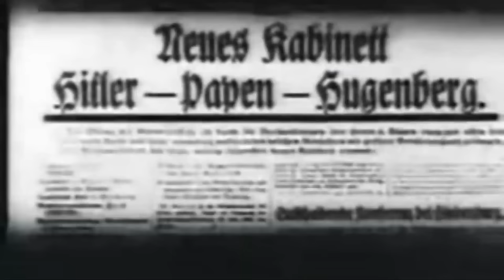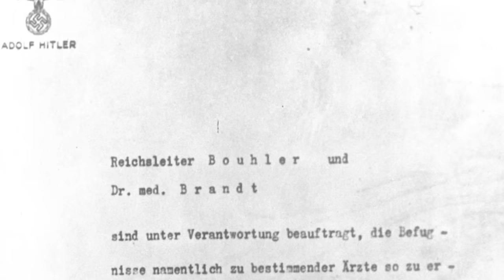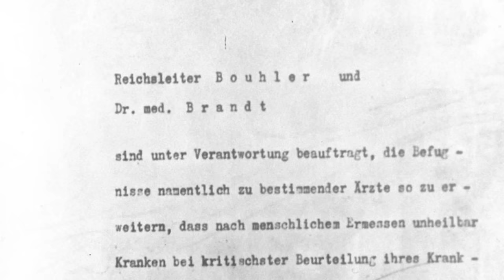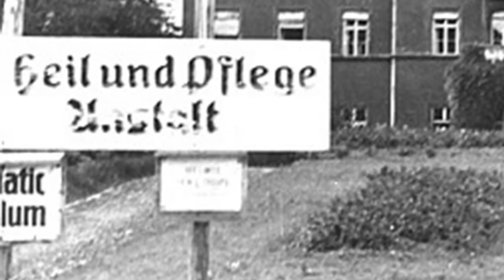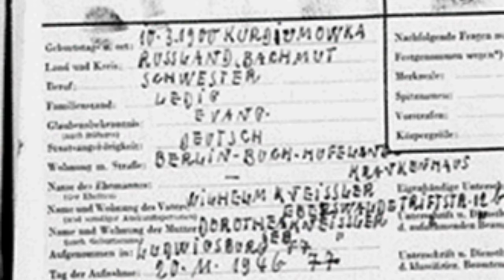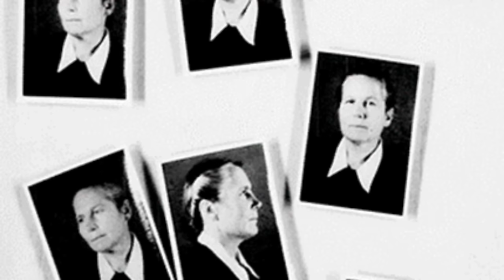Killer nurse Pauline Kneissler and the murder of wounded German soldiers on the Eastern Front.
For whoever does the alleged manual control at YouTube.  I suggest you read them.  If you decide that this video is in breach of any of them, I suggest you tell me precisely where.

In the winter of 1941 – 1942, the German army managed to reach to only a few kilometres of Moscow but suddenly had to face the wrath of a Red Army counter offensive.  German troops were cut off, without medical facilities, unable to use their vehicles which did not have engines which would work in such low temperatures, unable sometimes to use their weapons which froze, unable to find shelter or medical care.  Hitler’s mad dreams of empire building in the east with racist fantasies of populating these territories with the master race were freezing in the depths of an ice hell.  As supply services collapsed due to the unavailability of transport, wounded soldiers lay dying not only on the battlefields but also in collection centres to the rear.
What help could be given to the wounded and dying.  Perhaps there was one solution for which the Nazis had already found a tried and tested method.
On 1 February 1940, an Austrian doctor, Irmfried Eberl became the medical director of a killing facility at Brandenburg. In autumn 1941 he assumed the same position at Bernburg Euthanasia Centre. In the summer of 1942, he was at Treblinka, gassing tens of thousands of people per week. However, for some reason, prior to Treblinka, he was sent to Minsk in January 1942 to assist with attending to the medical needs of the Wehrmacht and evacuating those that needed to be moved.
We know nothing of what he did there, however one nurse, Pauline Kneissler, who had also been involved in the T4 killings did admit after the war that she had gone to Minsk in order to administer fatal injections to wounded German soldiers. Was Eberl also there to murder wounded German soldiers?  We don’t know as Eberl never stood in the witness stand, he committed suicide in his prison cell.
At the former Grafeneck killing facility near Gomadingen in the Reutlingen district of Baden-Württemberg, in 1940, at least 10,654 people with disabilities were systematically killed here as part of the medical homicide during the Nazi era, known as Action T4.
The last killing was on 13 December 1940. Grafeneck closed because the authorities failed to keep the murders secret and there were increasing protests.  After the closure, the personnel including Kneissler were transferred to Hadamar where the killings continued until August 1941.
The T4 programme slowed down to a crawl after August 1941, however it did not stop and killings continued until even after the liberation of Germany.   Most of the staff of the T4 killings were now free for other things, some ended up in the death camps in Poland, however Pauline Kneissler was sent on a secret mission in occupied Minsk.
Kneissler was assigned to the Todt construction organization although this was clearly camouflage for what she was really doing.  The operation was called Osteinsatz – the eastern action.  Supposedly it was about the rescue of wounded German soldiers "in ice and snow". Pauline Kneissler, revealed after the war to an acquaintance that she had helped to kill wounded German soldiers with injections. The soldiers were said to be mentally ill. Apparently she was allowed to devote herself to her speciality, which was the “ destruction of life unworthy of life", however unlike at Grafeneck and Hadamar, she had here actually done the killing. The victims this time were German soldiers who, after doing their duty for fatherland and Fuehrer were badly injured and traumatized by the fighting.  The only help that the National Socialist regime had for them with no short-term prospect of a full recovery was a deadly injection.  Many of the troops would have had PTSD and the fact that Sister Pauline said she killed the mentally ill indicates that the focus was on mental invalids, soldiers who reacted to the horrors of war with tremors, paralysis, deafness or muteness.   It could of course be that the aim was to kill Soviet POWs but given that hundreds of thousands of POWs were left to die of starvation, the decision to kill some of them by the comparatively inefficient process of injections seems somewhat unlikely.  The presence of the likes of Eberle and Kneissler who had no experience in evacuating the wounded but did know how to mass kill people is highly suspicious.
In this video I have stated all the evidence that I know of about wounded German soldiers being murdered by the regime.  It needs to be made very clear that this happened somewhere near Minsk which was well behind the front lines.  There is a difference between a quick mercy death for a badly wounded soldier who otherwise who die slowly in a situation where he cannot be evacuated and those who already had been evacuated but the regime did not wish to assist.